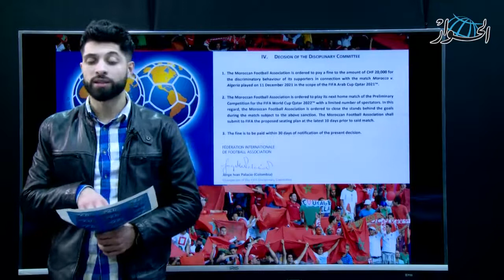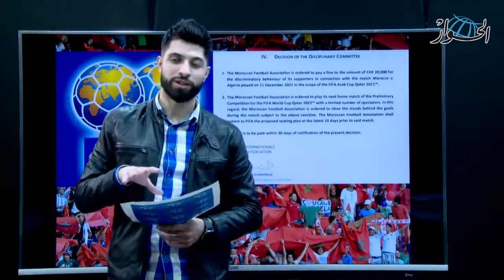الفيفا تسلط عقوبات قاسية على المغرب بسبب الجزائر